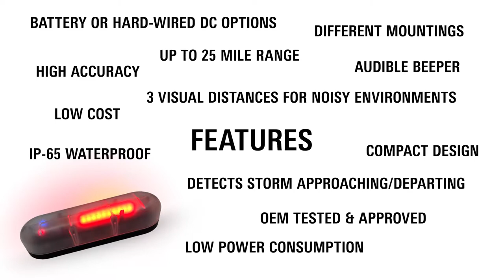TALOS Storm & Lightning Detector - Pool Safety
Patent-Pending TALPOS® Series Storm & Lightning Detector provides storm awareness of lightning strikes in the area up to a distance of 25 miles. The Talos® Storm & Lightning Detector will help keep you and your family safe by providing alerts to alert swimmers to seek safety.